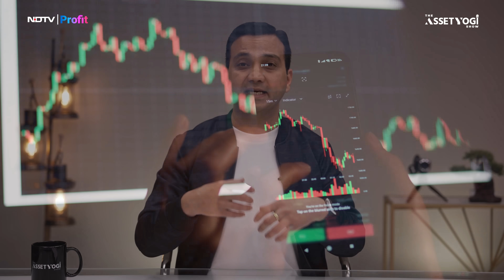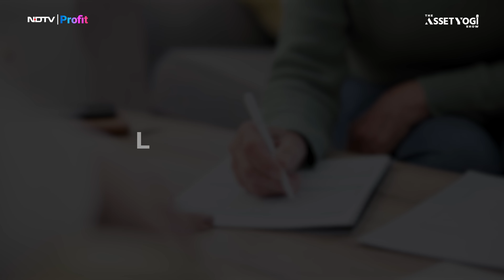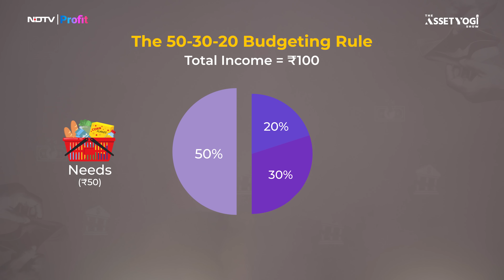5 Modern Money Traps that will make us POOR in 2024 – The AssetYogi Show #11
5 Modern Money Traps that can make us POOR in 2024: In this video, we’ll talk about budgeting, good vs bad credit, investing vs trading, tax management, financial discipline and personal finance.

In this video, we'll delve into the common habits leading to financial strain and learn how to avoid them. we'll also explore the financial challenges confronting Millennials and Gen Z. We'll examine how overspending, reliance on credit, and neglecting personal finance impact their financial well-being.
Additionally, we'll provide practical tips for smarter spending, effective budgeting, and securing long-term financial stability.

0:00 Intro
02:15 Overspending/ Spending without Budgeting
03:11 Excessive credit
03:54 Debt Trap
04:59 Taking Parents' Wealth for granted
06:20 Trading Vs Investing
07:08 Loan Management
08:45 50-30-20 Rule of Budgeting
10:09 Good Debt vs Bad Debt
11:36 Learning Finance

Are you a millennial or Gen Z struggling to manage your money effectively? Many of us are facing the challenge of juggling financial responsibilities while keeping up with the latest trends. From feeling pressured to own the latest gadgets and fashion to relying too much on credit and even treating parents' money as our own, these common habits can lead to financial strain in today's fast-paced world.
Overspending on consumer goods, spending without budgeting, relying too much on credit, and neglecting personal finance and long-term investing are hurdles many of us face. It's time to take control of our financial well-being and learn to make smart, informed decisions about our money.
Join us as we explore practical tips and strategies tailored to the unique financial challenges of today's youth. Let's break down these common habits and discover how to adopt a more mindful approach to money management, ensuring a solid financial foundation for the future
In this video, we’ll cover the following concepts:
1. What are the top 5 modern money traps in 2024?
2. How can we make wise financial decisions?
3. What are some common habits affected by the lack of savings?
4. How do I create a simple budget?
5. What types of investments are best for me?
6. What are some strategies for effective budgeting?
7. How important is upskilling for financial success?
8. What's the smart way to use credit cards?
9. Good debt vs bad debt. Explained
10. What is the difference between trading and investing?
11. How can one develop financial discipline?
12. How can we avoid falling into modern money traps?
13. Importance of budgeting.